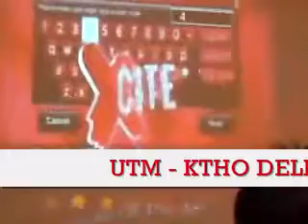AAX at Academia Sinica,Taiwan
My friend, this is our video at Academic Sinica,Taiwan. Academia Sinica is one of the famous research institute at Taiwan in developing a internet networking system around the asian country. Air Asia X as our Main Sponsor for this UTM-KTHO research team and Air Asia X has give us a best experience flying with them. So to all my friend, do not wait anymore!! go now to Air Asia to booking your ticket now!! enjoy my friend with the best experience flight with Air Asia X..Amazing!